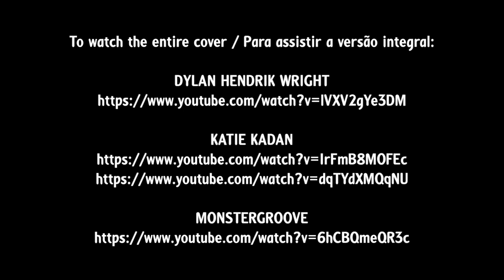Coverdose: Lady Marmalade (for all tastes)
"Lady Marmalade" is a song written by Bob Crewe and Kenny Nolan, famous for its provocative French refrain, "Voulez-vous coucher avec moi, ce soir?" which translates to "Do you want to sleep with me, tonight?" The song first gained major popularity in 1974 when recorded by the American funk rock group Labelle, reaching number one on the Billboard Hot 100 for a week and also topping the Canadian RPM national singles chart. In 2021, Labelle's version was selected by the Library of Congress for preservation in the National Recording Registry, recognized as being "culturally, historically, or aesthetically significant."

The song has inspired numerous cover versions over the years, and here are four distinct interpretations featured in this "COVERDOSE" clip:

DYLAN HENDRIK WRIGHT – In 2019, this Australian musician released an acoustic cover of "Lady Marmalade," produced by Tillee Music. This stripped-down version carries an intimate feel reminiscent of José Feliciano's acoustic style. At the time, the artist went by the name Dylan Hendrik, but in 2024, after winning the ninth season of Australian Idol, he adopted the stage name Dylan Wright. His acoustic rendition gives a fresh, soulful twist to the original.

KATIE KADAN – Born in Chicago, Illinois, Katie Kadan made waves in 2019 on The Voice with a performance of "Lady Marmalade" that stayed true to Labelle’s original, powered by her booming voice and high-energy presence. In 2021, she performed the song again at Chicago's Baton Club during ABC 7 Chicago’s annual New Year's Eve show, "Countdown Chicago," produced by NBCUniversal. However, in 2022, Kadan released a second cover of "Lady Marmalade," this time slowing it down with a blues-infused interpretation. This version, also produced by NBCUniversal, demonstrates her ability to deliver a sultry, more soulful rendition that highlights her vocal control and emotional depth.

MONSTER GROOVE BAND – Monster Groove Band is an R&B group based in Newton Highlands, Massachusetts, consisting of 6-10 members, including a full horn section with sax, trombone, and trumpet. In 2019, they released a funky cover of "Lady Marmalade," adding their signature brass-filled sound. This version was produced under Humbucker Music, providing a high-energy, danceable take on the classic hit.

"Lady Marmalade" é uma canção escrita por Bob Crewe e Kenny Nolan, famosa por seu provocante refrão em francês, "Voulez-vous coucher avec moi, ce soir?", que se traduz para o português como: "Você quer dormir comigo, esta noite?". A música ganhou popularidade em 1974, quando foi gravada pelo grupo americano de funk rock Labelle, alcançando o primeiro lugar na Billboard Hot 100 por uma semana e também liderando o gráfico de singles nacionais da RPMcanadense. Em 2021, a versão de Labelle foi selecionada pela Biblioteca do Congresso dos EUA para preservação no National Recording Registry, reconhecida como "cultural, histórica ou esteticamente significativa".

A canção inspirou inúmeras versões cover ao longo dos anos, e aqui estão quatro interpretações distintas apresentadas neste clipe "COVERDOSE":

DYLAN HENDRIK WRIGHT – Em 2019, o músico australiano lançou uma versão acústica de "Lady Marmalade", produzida por Tillee Music. Essa versão simplificada traz uma sensação íntima, lembrando o estilo acústico de José Feliciano. Na época, o artista usava o nome Dylan Hendrik, mas em 2024, após vencer a nona temporada do Australian Idol, ele adotou o nome artístico de Dylan Wright. Sua versão acústica oferece uma nova e delicada abordagem à música original.

KATIE KADAN – Nascida em Chicago, Illinois, Katie Kadan se destacou em 2019 no reality show The Voice, onde apresentou uma performance de "Lady Marmalade" que seguiu de perto o estilo original de Labelle, impulsionada por sua poderosa voz e presença enérgica. Em 2021, ela cantou a música novamente no Baton Clubem Chicago, durante o especial de Ano Novo da ABC 7 Chicago, "Countdown Chicago", produzido por NBCUniversal. No entanto, em 2022, Kadan lançou uma segunda versão cover de "Lady Marmalade", desta vez em um ritmo mais lento e influenciado pelo blues. Essa versão, também produzida por NBCUniversal, mostra sua habilidade em criar uma interpretação mais sensual e emotiva, destacando seu controle vocal e profundidade emocional.

MONSTER GROOVE BAND – Monster Groove Band é um grupo de R&B baseado em Newton Highlands, Massachusetts, composto por 6 a 10 membros, incluindo uma seção completa de metais com saxofone, trombone e trompete. Em 2019, eles lançaram um cover de "Lady Marmalade" com sua assinatura de som funky e cheio de metais. Esta versão foi produzida pela Humbucker Music, oferecendo uma abordagem enérgica e dançante ao clássico sucesso.